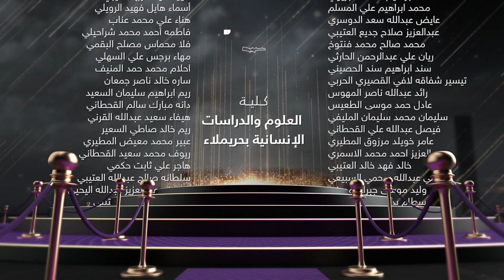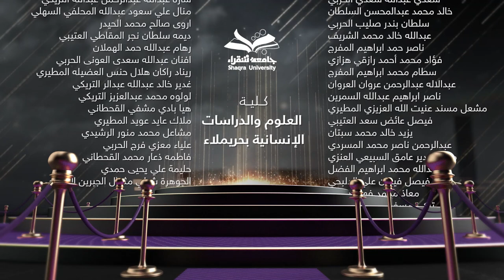كلية العلوم والدراسات الإنسانية بحريملاء